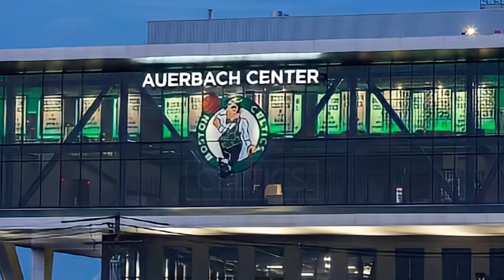Noah Vonleh Interview: Can He Make Celtics Roster?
BRIGHTON, MA -- Bobby Manning of CLNS Media sits down with Noah Vonleh of the Boston Celtics to discuss his training camp invite, his chances to make the final roster, his time playing in China and more!

for a FREE 1 year supply of of immune-supporting Vitamin D & 5 FREE travel packs with your first purchase!